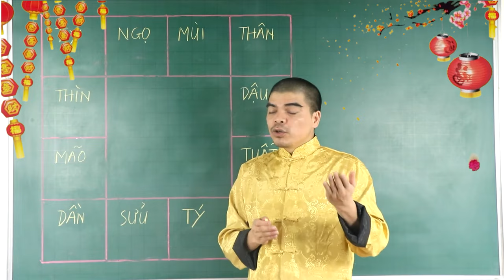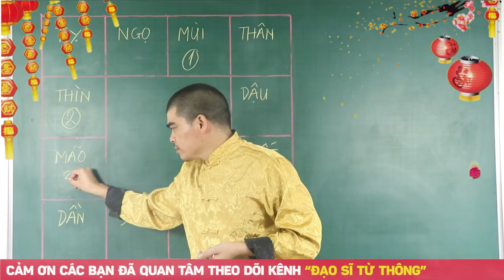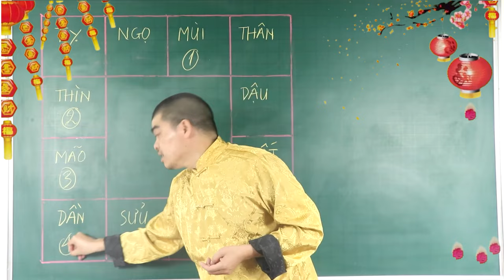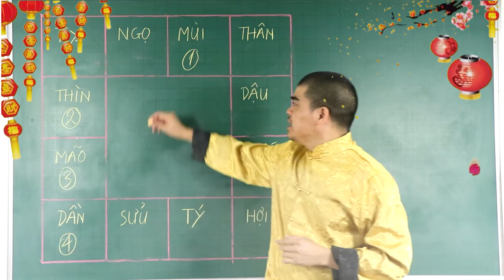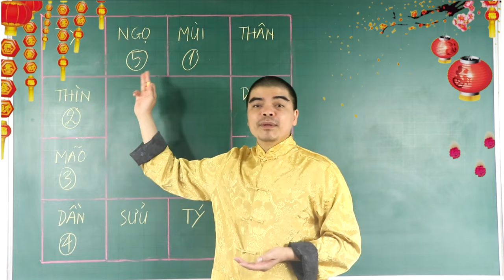5 Con Giáp Nữ Trời Định Sẽ Phải QUA 2 LẦN ĐÒ Hễ Kết Đôi Không Ly Dị Sớm Thì Cũng Tán Gia Bại Sản